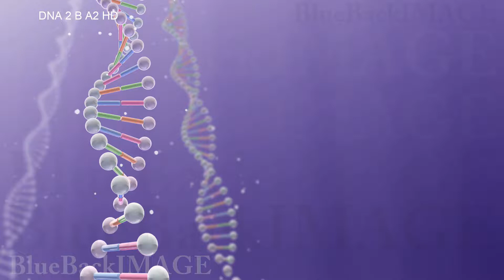DNA 遺伝子 染色体 ゲノム 医療 化学 二重螺旋 二重らせん 科学 バイオ DNA 2 B A2 HD